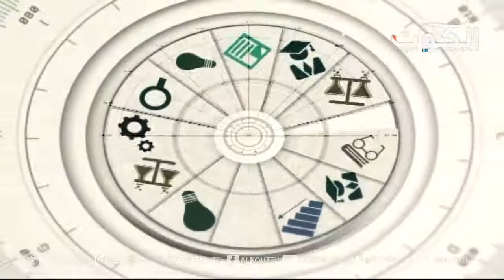برنامج أكاديميا - تقييم مستوى التعليم بالكويت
ضيف اللقاء :
د. حسين قاسم - عضو هيئة تدريب في الهيئة العامة للتعليم التطبيقي والتدريب

تقديم :
أحمد الرفاعي

تلفزيون الكوت